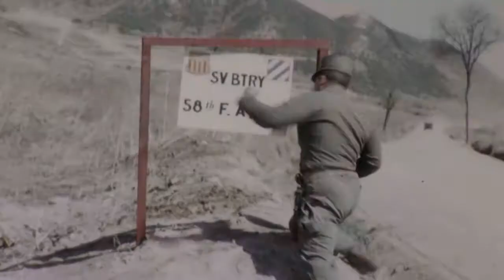The Rolling Stones - Gimme Shelter (Korean War)